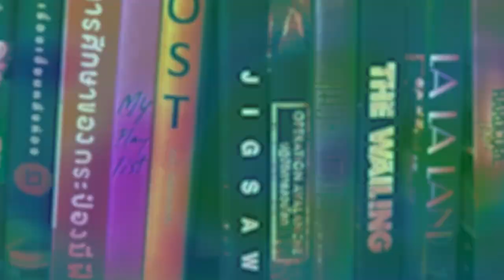The Point Men ล็อคเป้าตายค่าไถ่หยุดโลก | รีวิวสั้นๆ